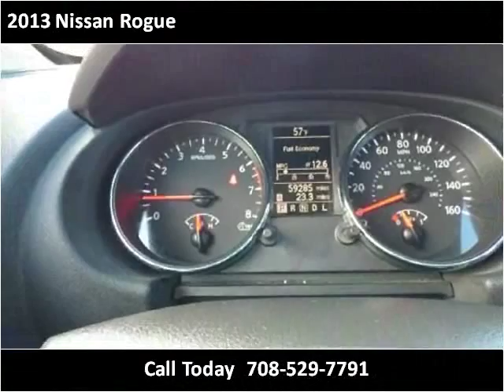2013 Nissan Rogue Used Cars Burbank IL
This 2013 Nissan Rogue is available from Baha Auto Group.